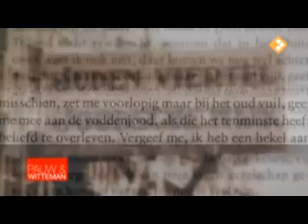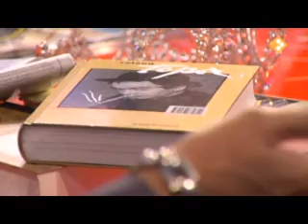AKO Literatuurprijs 2007 in Pauw & Witteman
5 november 2007 is de uitreiking van de AKO Literatuurprijs 2007 live te zien in Pauw & Witteman. Eerder waren alle zes genomineerde schrijvers te gast in de uitzending. Dit is een compilatie van de gesprekken met de schrijvers.